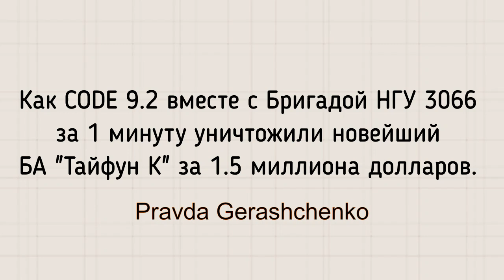Как CODE 9.2 вместе с Бригадой НГУ 3066 уничтожили "Тайфун-К" за 1.5 миллиона долларов.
CODE 9.2  и бригада  НГУ 3066 поздравляли орков  в Новогоднюю ночь и за минуту уничтожили гордость российского окровоенпрома - бронеавтомобиль "Тайфун-К" стоимостью 1,5 миллиона долларов.